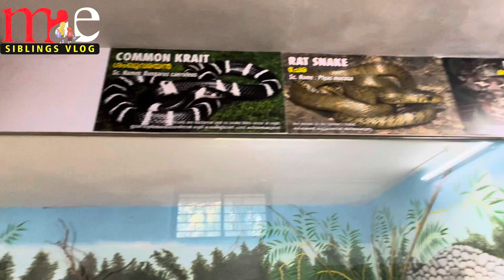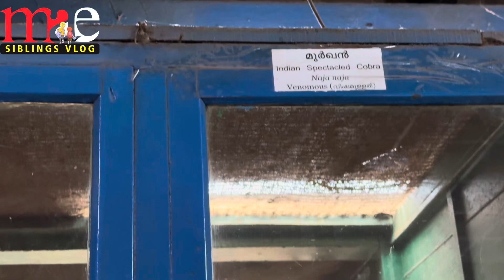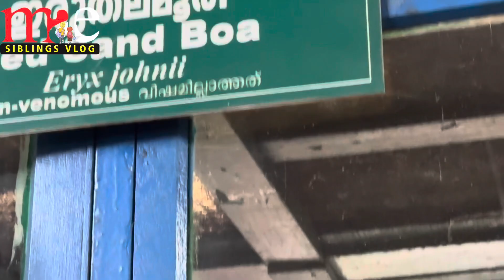Different type of snakes /Thrissur zoo/തൃശൂർ zoo പോയി പാമ്പിനെ കണ്ടപ്പോൾ!!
Thrissur zoo